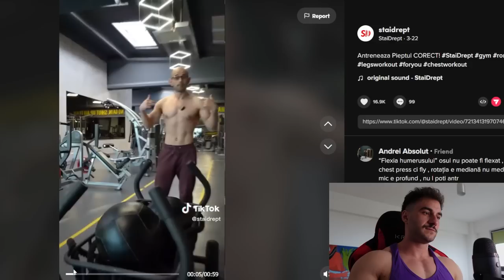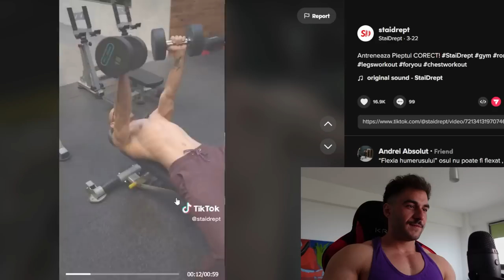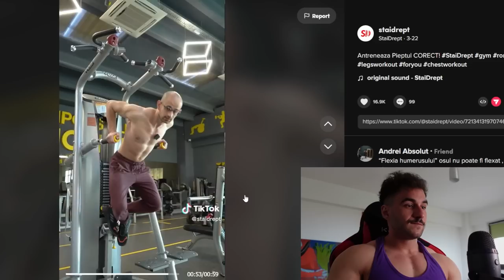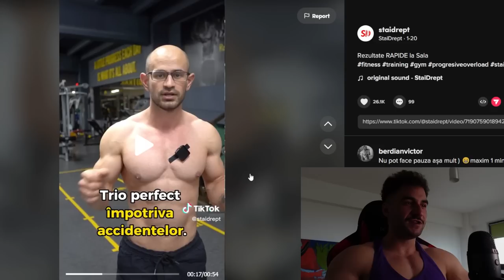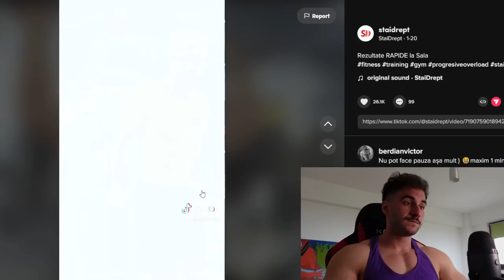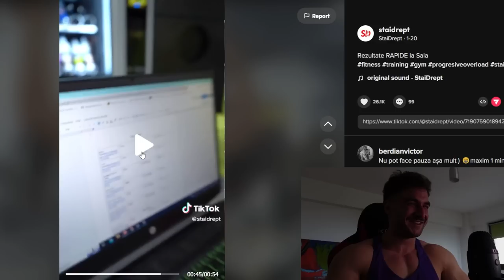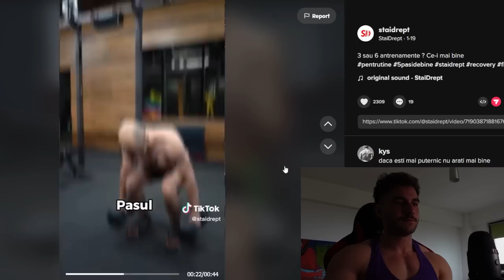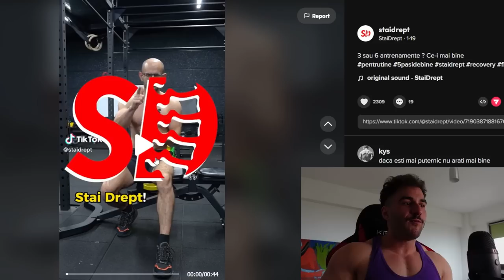Reactionez la STAI DREPT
Enjoy & Happy Easter!

Online coaching & personal training detalii in privat.